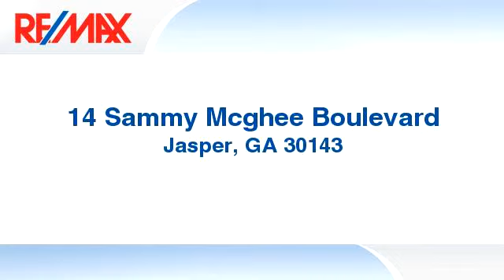Homes for rent - 14 Sammy Mcghee Boulevard, Jasper, GA 30143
Final Space Remains to be built out either office or retail, Bank owned 2nd floor last space Elevator access.  Nestled between Burger King and Wellstar on busy Church St, ideal location.  Medical offices, Insurance Companies and Banks surround the area as well as shopping. Great Exposure for any business.

Bedrooms: 0
Bathrooms: 0
Square Feet: 1896
Price: $55,000